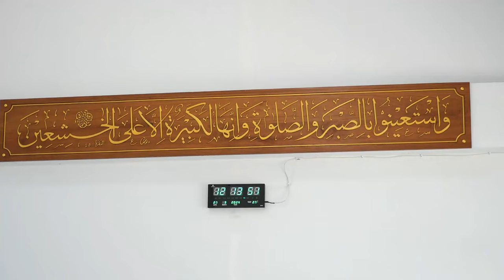AH 4704 ปมเงื่อนของชัยฏอน โดย อาจารย์อับดุลฮากีม มังเดชะ